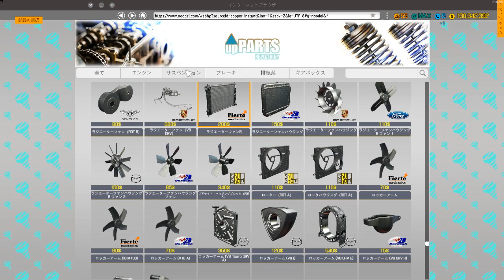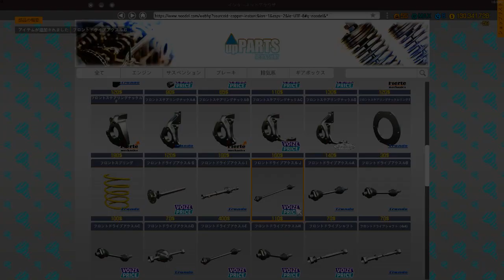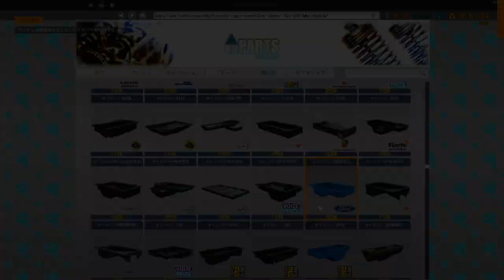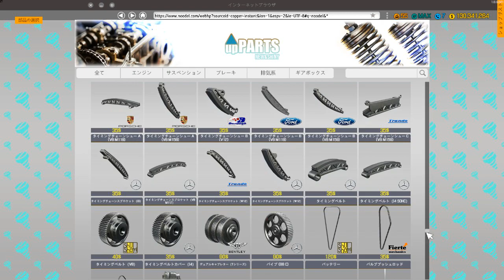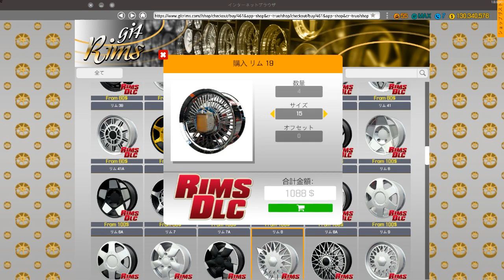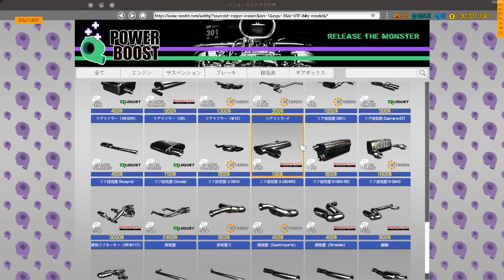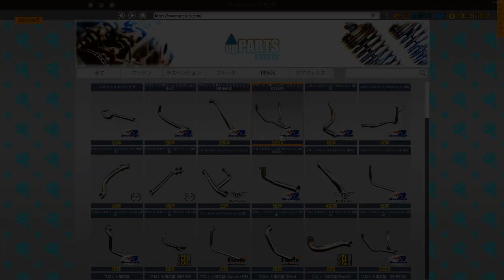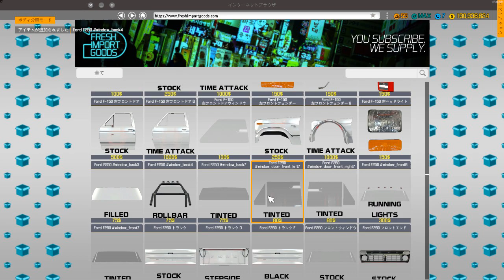Car Mechanic Simulator 2018 1984 Ford F150 4x4